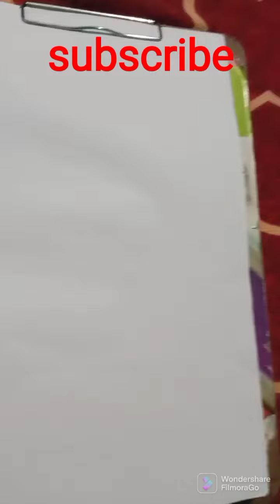✨easy boy child cute post pencil drawing✨ stech🎨 art YouTube video🎥